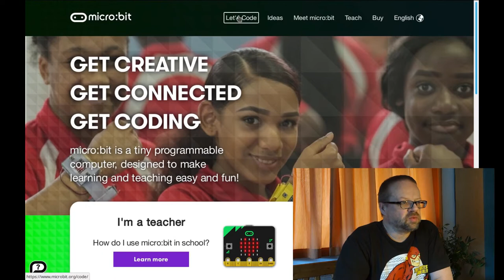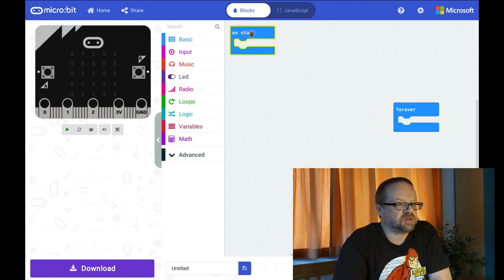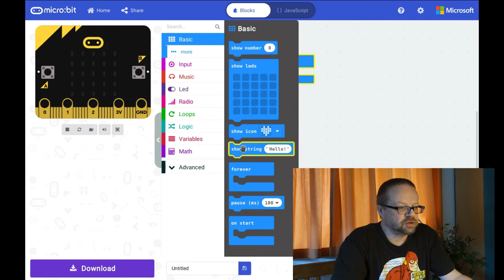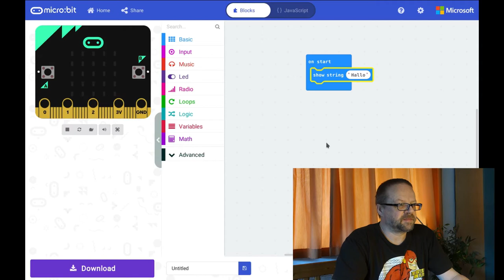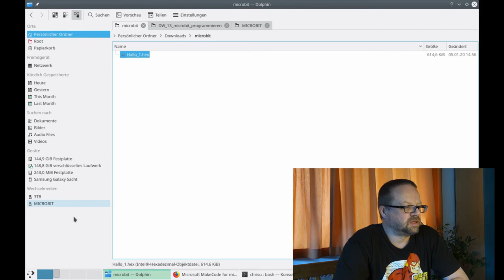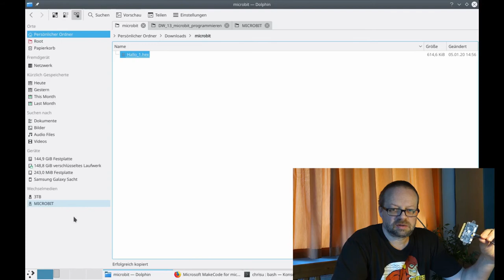Digitale Welt #13 - Microbit Grundlagen - Programmieren 1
In diesem Video zeige ich, wie die Programmieroberfläche des Micro:bit (Blockprogrammierung) funktioniert.

Außerdem zeige ich, beginnend mit diesem Video, wie (für mich) Programmieren funktioniert. Im Laufe der Serie werde ich immer tiefer in das Programmieren einsteigen und zeigen, was mit dem Micro:bit möglich ist.

Hier sieht man noch, wie das Programm auf den Micro:bit übertragen wird und dann selbständig läuft.